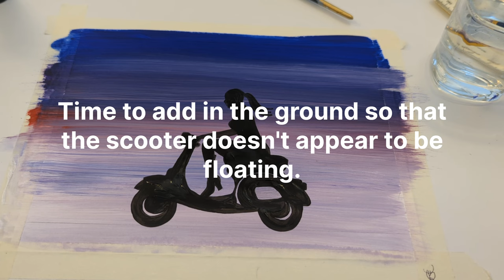Girl on Vespa Silhouette painting in Acrylic paint (blending technique).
I created this picture using a blending technique in the background in acrylic paint and drew a silhouette outline shape of a girl on a Vespa over the top. I worked from a reference image for the shape. I used a fine liner pen for the small details.